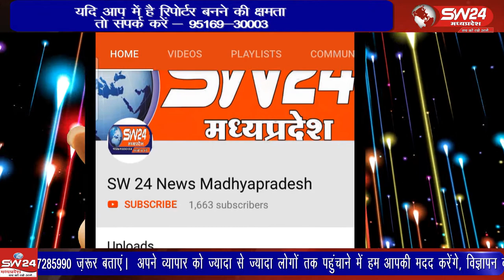indore- इंदौर के आजाद नगर क्षेत्र के नशे में धुत्त कार सवार ने देर रात जमकर हंगामा किया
इंदौर के आजाद नगर क्षेत्र के नशे में धुत्त कार सवार ने देर रात जमकर हंगामा किया, कार सवार एक के बाद एक कई लोगो को टक्कर मारते हुए भागता रहा और सेकड़ो लोग पीछा करते रहे। पुरा माामला कैमरें मे कैद किया गया। इंदौर से ब्यूरो राकेश सच्चर के साथ सतीश शर्मा की रिपोर्ट